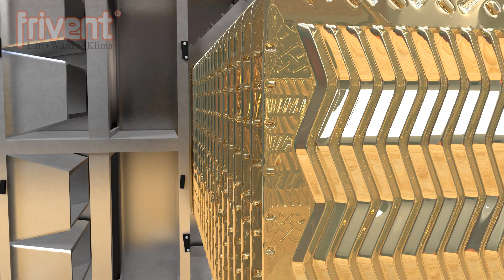Gold Frivent rev 29092016